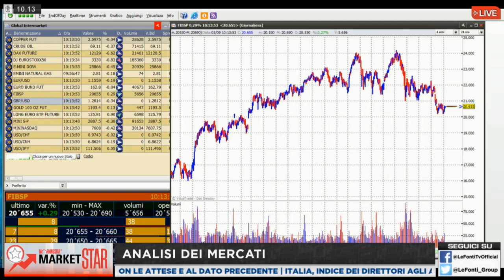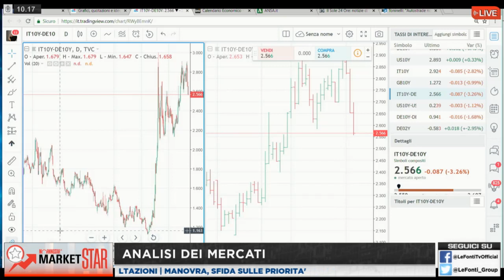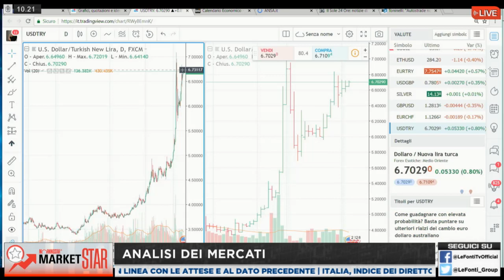Market Star by Morningstar - settembre 2018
Manuela Donghi Insieme a Sara Silano (Morningstar), fanno il punto sui mercati nel post estate. Tra forti vendite registrate sui listini europei, la svalutazione della lira turca e guerre commerciali, il periodo è quanto mai da tenere sotto stretta sorveglianza.